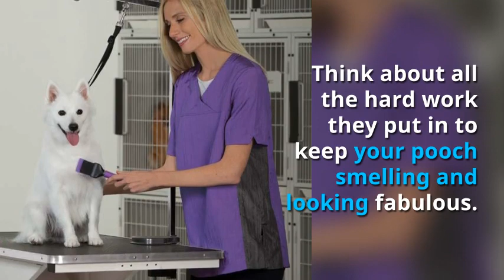Do you tip your dog groomer?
You may ask, “Why should I tip my groomer?” Well, your stylist most likely makes 40 to 50 percent commission on the groom, not the full price you pay. Adding a tip shows your groomer that you value the work she does. After all, this is skilled work that most pet owners won’t or can’t do themselves.